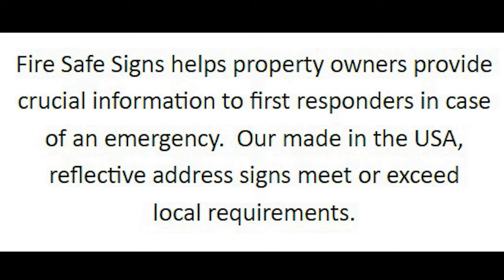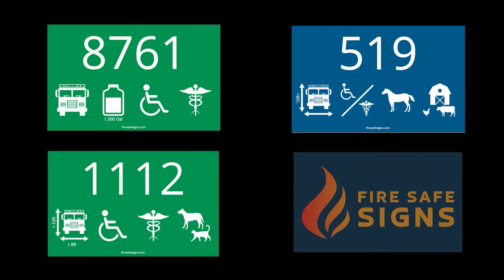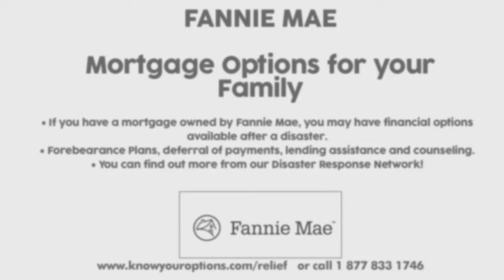S3-E02 - How to Get Federally Declared Disaster Assistance Through FEMA with Cherry Jochum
“Your despair is real…. If you don't get the answers you want, appeal. Ask the right people and keep asking till you get to the right person.”  -Cherry Jochum

Episode Description:
Signed by President Jimmy Carter, Executive Order 12127 established the Federal Emergency Management Agency, widely known as FEMA, as the primary agency in charge of emergency management and civil defense. Among its many functions, FEMA also manages disaster assistance funds, from which many families and organizations have benefited. Still, in desperate times, many people can’t help but ask why the process takes too long and what makes it complicated.

In this episode, we are joined by FEMA’s Interagency Recovery Coordination Lead and Recovery Funding Advisor, Cherry Jochum to answer some of the questions that have puzzled many for years. Cherry explains the structure, function, and limitations of the agency and the roles that FEMA plays during a disaster. Jennifer and Cherry also talk about the behind-the-scenes before a declaration is approved, leveraging funds and every resource possible, and the responsibility of each community in leading their recovery. Securing funds during a disaster is really challenging, but your persistence will pay off. Don’t give up just yet! Tune in and  learn how you can get federally declared disaster assistance from FEMA.

How a Disaster Gets Declared - link helpful for description and information on this episode on how a disaster is declared by Fed Gov. Please include in show notes some of the page (& watch the video!)

Connect with After the Fire: Recover. Rebuild. Reimagine.

Highlights:
01:59: By Necessity, Not Design
08:50: The Life of a Reservist
12:55: The Limitations of FEMA
17:43: Behind the Scenes of FEMA Approved Declaration
23:09: The Role of Foundations
32:12: Matching and Leveraging Funds
38:28 Appeal After the Fire USA is a dynamic nonprofit organization based in the beautiful community of Sonoma, California. As the CEO, I am proud to lead this dedicated team in our mission to make a positive impact in the lives of communities affected by wildfires and other natural disasters.

At After the Fire USA, we believe in the power of resilience, community, and support. Our organization was born out of the recognition that wildfires can bring devastation and hardship to communities. We are committed to helping communities rebuild and become more resilient after wildfires and other disasters.

Our core initiatives include:

1. Community Resilience: We work closely with communities to develop and implement disaster preparedness and recovery plans. Our goal is to empower individuals and neighborhoods to better withstand future disasters.

2. Wildfire Education: Education is a key component of our mission. We offer resources and workshops to educate the public about wildfire prevention, safety, and the importance of being prepared. We host a podcast called How to Disaster with a wide variety of expertise and experience in preparing, responding, and rebuilding. Yearly, we convene the top leaders and wildfire survivors in the nation to share best practices, new ideas, and strengthen the network.

3. Wildfire Advocacy: We assist local, state, and federal leaders in navigating the process of recovery, access a wide network of experienced wildfire and disaster leaders, and advocate for wildfire policies and practices that prioritize safety and effective management.

4. Network of Experienced Leaders: We bring a massive network of experienced wildfire and disaster leaders as we deploy into newly fire-affected communities. Our commitment is to stay for the long-term process of recovery, providing expertise and support every step of the way.

As the CEO, I am passionate about leading this organization towards a future where communities are better equipped to face the challenges of wildfires. Together with our dedicated team and partners, we are making a difference in the lives of communities affected by these disasters.

Join us in our mission to promote resilience, educate, advocate, and provide long-term support. After the Fire USA is here to offer hope and work towards a safer, more resilient future.

Wildfire awareness, Megafire prevention, Disaster resilience, Climate change impact, Environmental education, Advocacy for change, Wildfire safety tips, California wildfires, United States wildfires, After the Fire USA, Sonoma County wildfires, Wildfire preparedness, Firefighter interviews, Community recovery, Fire risk reduction